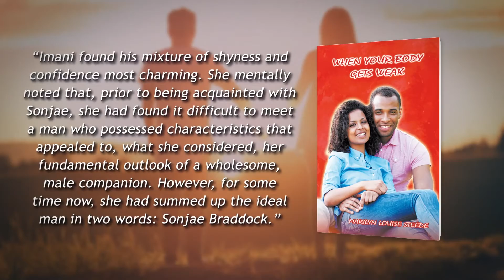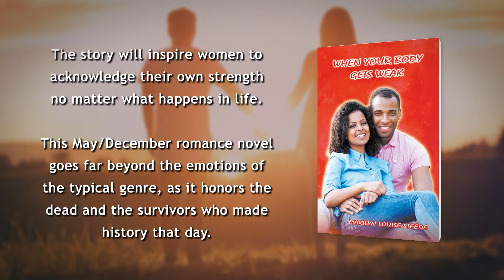When Your Body Gets Weak by Marilyn Louise Steede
Marilyn Louise Steede Presents:

He was a “Greek god.”

She was a “filet mignon.”

This unforgettable romance novel depicts an older woman who falls for a man 15 years her junior.

Imani has fallen wildly in love for the first time I her life. And the feelings are mutual.

Sonjae finds Imani to be wildly sexy.

Plus:

“Imani found his mixture of shyness and confidence most charming. She mentally noted that, prior to being acquainted with Sonjae, she had found it difficult to meet a man who possessed characteristics that appealed to, what she considered, her fundamental outlook of a wholesome, male companion. However, for some time now, she had summed up the ideal man in two words: Sonjae Braddock.”
This May/November romance blends intrigue, suspense, tragedy, and triumph.

Sonjae was scheduled to attend a meeting at the Twin Towers on September 11, 2001.

Imani won’t believe that Sonjae has perished, despite seeing the devastation on TV and hearing about the small chance of survival for anyone in the buildings.

The story will inspire women to acknowledge their own strength no matter what happens in life.

This May/December romance novel goes far beyond the emotions of the typical genre, as it honors the dead and the survivors who made history that day.

Says, the author, “I sincerely hope that when you turn the final page, you will concur that age indeed is just a number.”